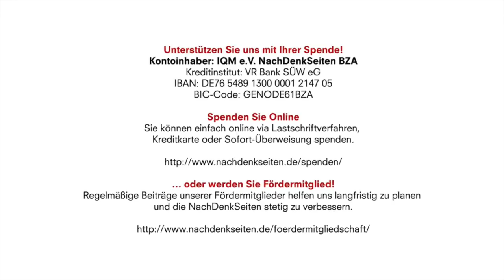Linke Migrationskritik - Hannes Hofbauer: „Kriege stoppen! Das wäre das oberste Gebot“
Kritik der Migration - Hannes Hofbauer: „Kriege stoppen! Das wäre das oberste Gebot“ | Marcus Klöckner im Interview mit Hannes Hofbauer | NachDenkSeiten-Podcast

Medien berichten viel über Migration, aber die Auswirkungen der Migration auf die Herkunftsländer übersehen sie oft. Das sagt der Wiener Verleger Hannes Hofbauer im Interview mit den NachDenkSeiten. Hofbauer, der sich seit Jahren mit dem Thema Migration beschäftigt, betont im Interview, welche weitreichenden Auswirkungen die Abwanderung vieler Menschen aus ihrer Heimat für diese Herkunftsländer hat und warnt davor, die politischen Ursachen und Hintergründe von Migration auszublenden. Von Marcus Klöckner.

Herr Hofbauer, warum bedarf es einer Kritik der Migration?
Lesetipp: Hofbauer, Hannes: Kritik der Migration. Wer profitiert und wer verliert. Promedia 2018

1. November 2018 um 11:45 Uhr
Autor: Marcus Klöckner im Interview mit Hannes Hofbauer (verantw. Redaktion)

Kontoinhaber: IQM e.V. NachDenkSeiten BZA
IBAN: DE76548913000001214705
BIC-Code: GENODE61BZA